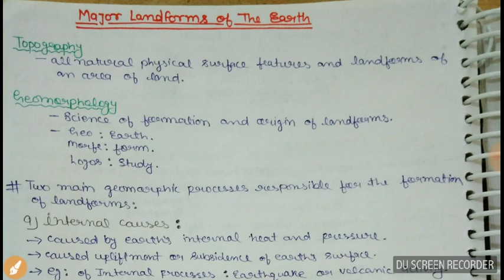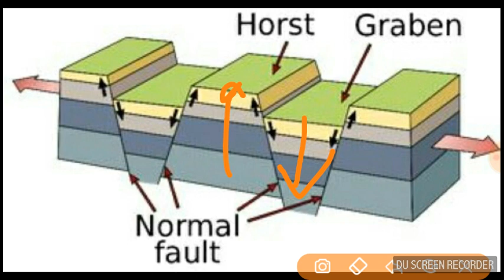MAJOR LANDFORMS OF THE EARTH -BY ABHISHEK GUPTA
IN THIS LESSON YOU ARE STUDYING ABOUT FORMATION OF MOUNTAINS,ABOUT PLATEAUS,PLAIN FORMATION,VOLCANIC MOUNTAINS,BLOCK MOUNTAINS,FOLD MOUNTAINS..